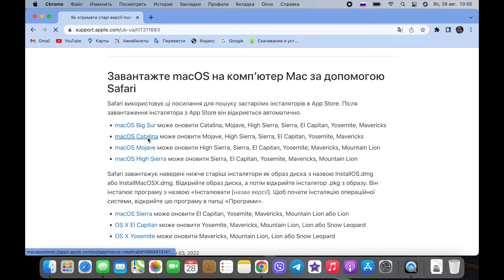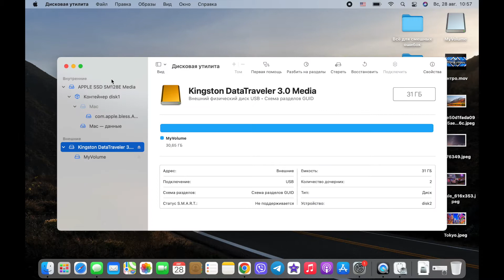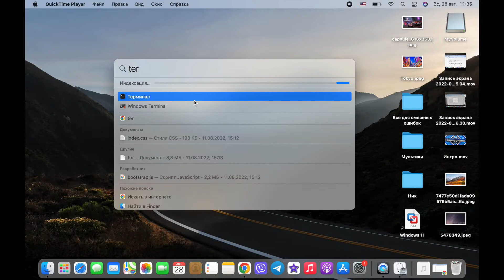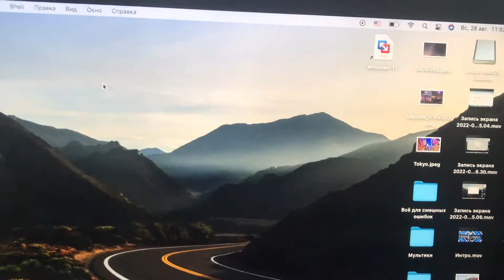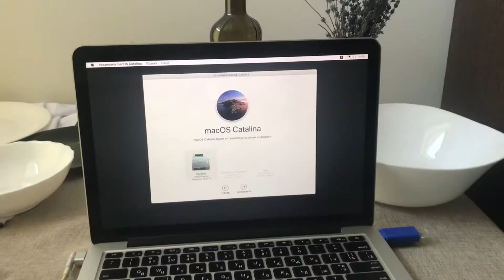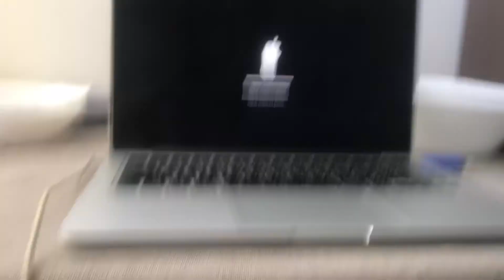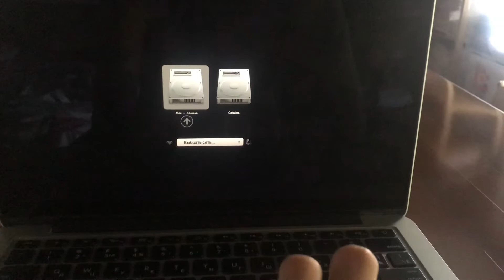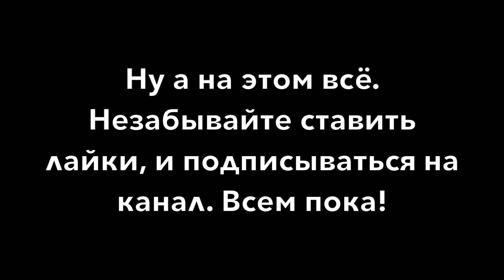Как установить вторую macOS не трогая основную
В этом видео я вам покажу как установить вторую macOS не трогая основную
Команды для создания флешки:
Monterey: sudo /Applications/Install\ macOS\ Monterey.app/Contents/Resources/createinstallmedia --volume /Volumes/MyVolume
BigSur: sudo /Applications/Install\ macOS\ Big\ Sur.app/Contents/Resources/createinstallmedia --volume /Volumes/MyVolume
Catalina: sudo /Applications/Install\ macOS\ Catalina.app/Contents/Resources/createinstallmedia --volume /Volumes/MyVolume
Mojave: sudo /Applications/Install\ macOS\ Mojave.app/Contents/Resources/createinstallmedia --volume /Volumes/MyVolume
High Sierra: sudo /Applications/Install\ macOS\ High\ Sierra.app/Contents/Resources/createinstallmedia --volume /Volumes/MyVolume
El Capitan: sudo /Applications/Install\ OS\ X\ El\ Capitan.app/Contents/Resources/createinstallmedia --volume /Volumes/MyVolume --applicationpath /Applications/Install\ OS\ X\ El\ Capitan.app
Для Sierra и Yosemite К сожалению я не нашёл команды